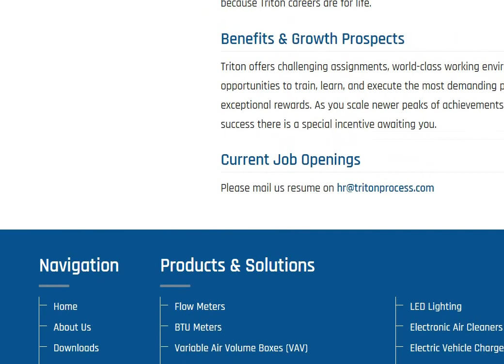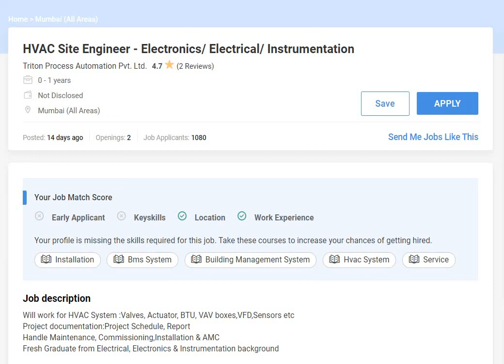Triton Process Automation Pvt. Ltd. Recruitment 2021 | Automation jobs |Automation jobs for freshers